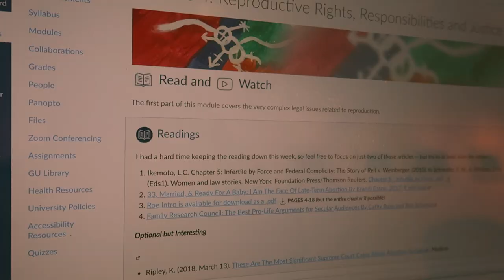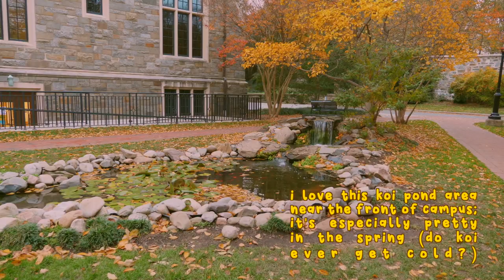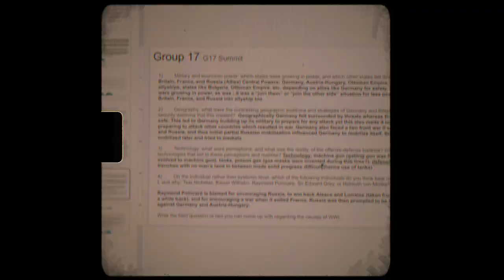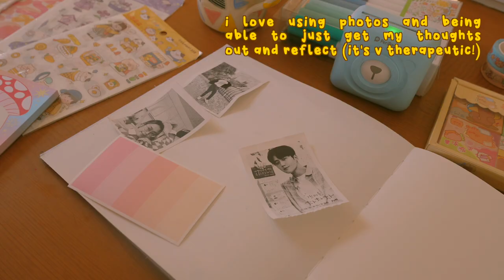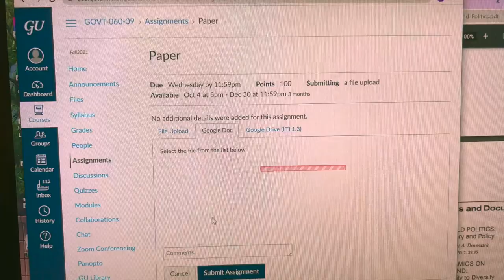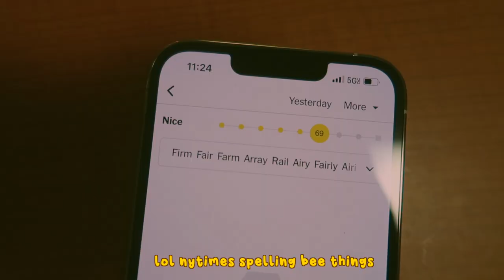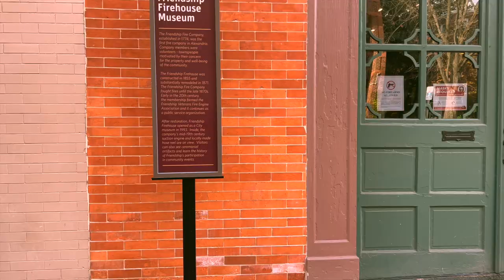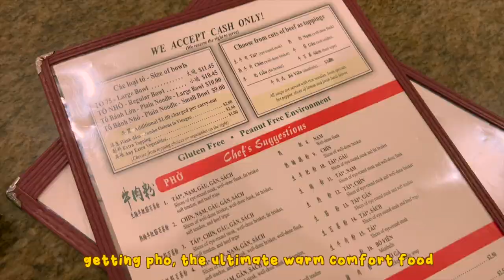a week in my life: slow days at college, falling in love, & enjoy my own company // vlog 019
hope everyone is doing well! my last few weeks of fall semester have moved so slow yet fast (where has all the time gone?). in this vlog: i am now a  brunette, i can sorta ice skate, and kayla is now an axolotl cosplayer. enjoy these sweet moments of sophomore year, and good luck on finals season! stay safe and healthy, i love yall :,)

signing off,
linh xx

0:00 intro
0:06 flea market
0:42 studying in the library
1:21 wellness walk and foliage
3:51 monday, aka hell day
10:28 tuesday, a good day
13:51 hair transformation day
16:38 chaotic times w/ friends
17:28 alexandria, a solo trip
19:04 thoughts on loneliness
21:51 ice skating

SUPPORT AFGHANISTAN REFUGEES.

END VIOLENCE IN THE GAZA STRIP & FREE PALESTINE.

SUPPORT LGBTQIA.

PROTECT OUR ELDERS, FAMILY, AND FRIENDS.
show love and solidarity by reaching out, educating, taking action, and staying informed!

if you are protesting:
pandemic safety precaution:

outro is bubblaine from mario odyssey
louie zong on bandcamp